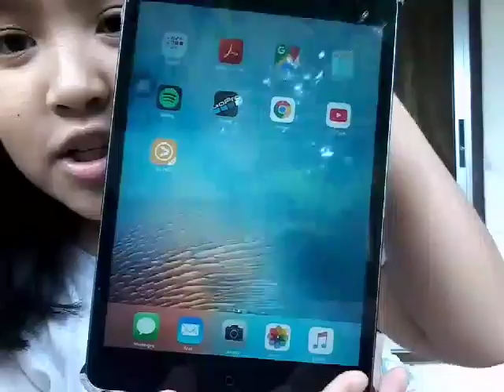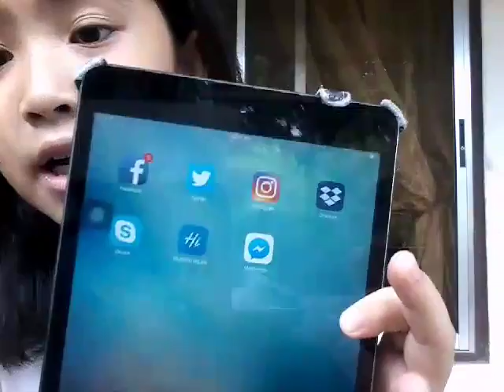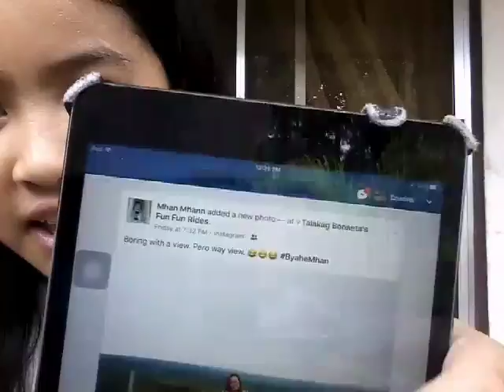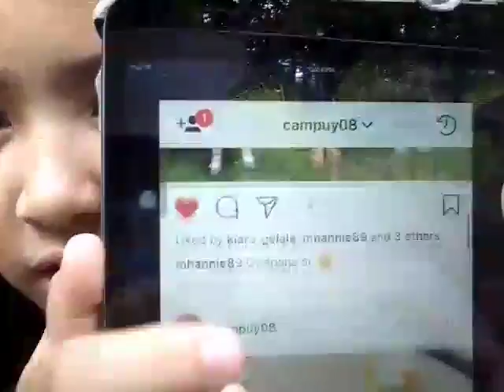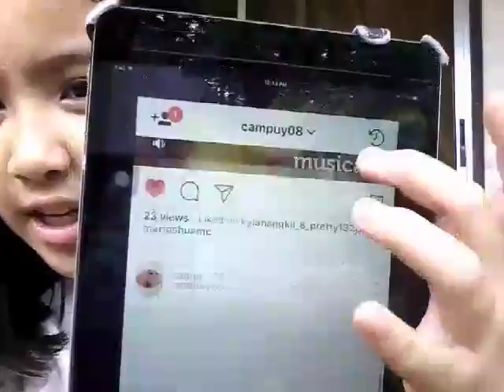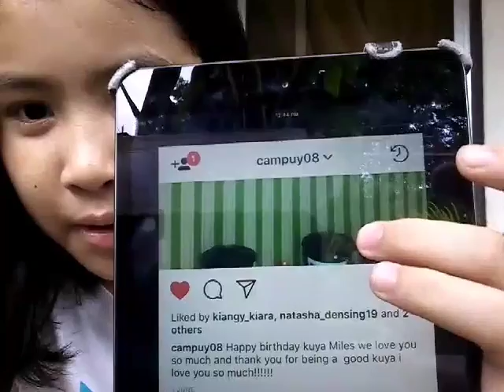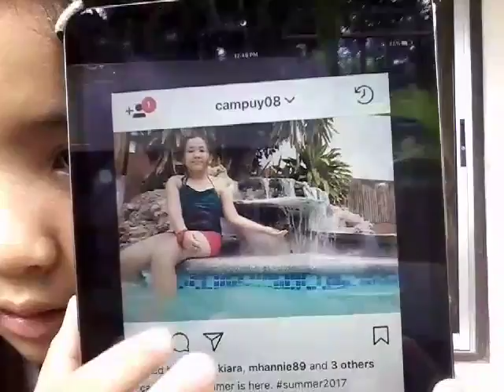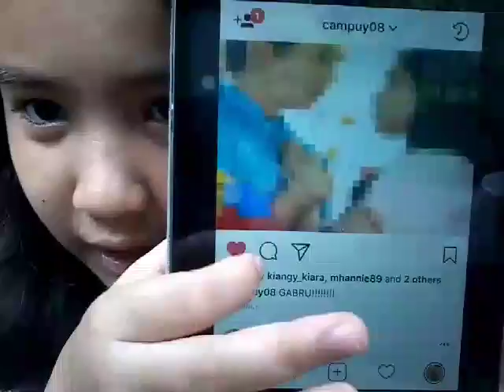What's in my ipad!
First ever video in this channel